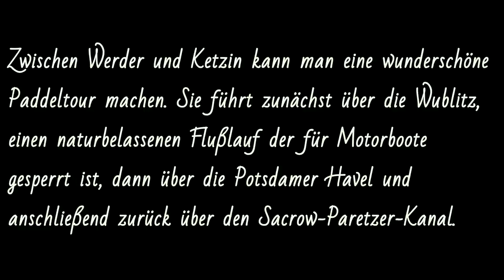Paddeltour über Wublitz, Havel und Sacrow-Paretzer-Kanal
Komm mit auf eine Paddeltour, beginnend am Schlänitzsee in Marquardt über die Wublitz, Großen und Kleinen Zernsee, die Havel und den Sacrow-Paretzer-Kanal. Diese Rundtour ist ca. 21 Kilometer lang und somit gemütlich an einem Tag zu schaffen.

Für uns war Start in Marquardt, in Phöben haben wir im dortigen "Fischergarten" eine kurze Kaffeepause eingelegt. Aber selbstredend kann man die Runde auch woanders starten, es ist ja ein Rundkurs... :D